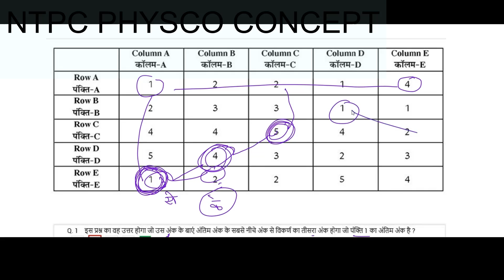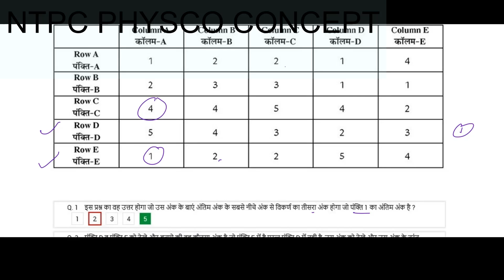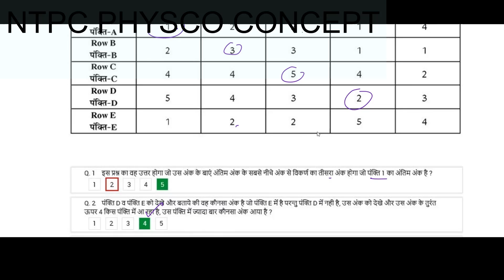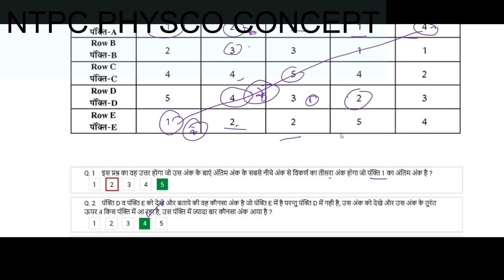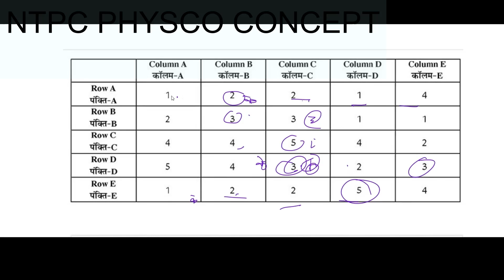physco concept for NTPC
Topics:
1.  0:00
2. : 11:13
3. : 11:13
4. : 24:42
5. : 25:51